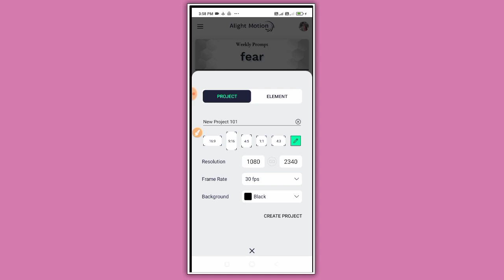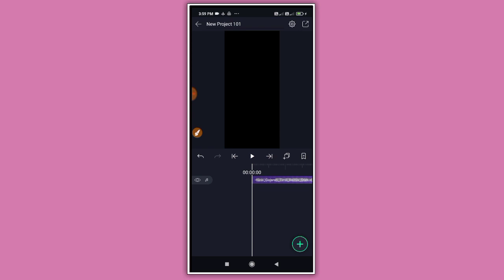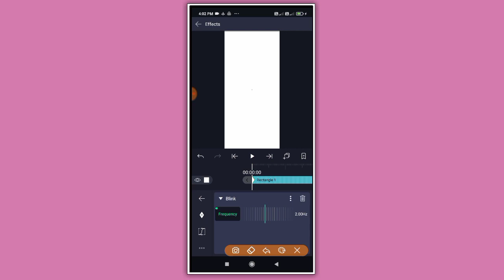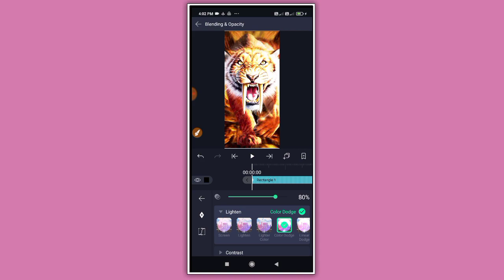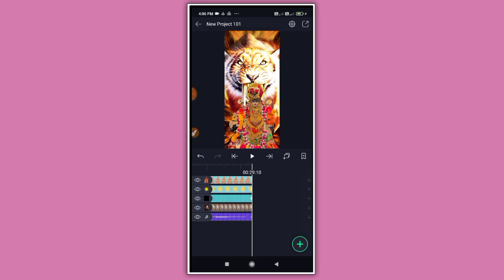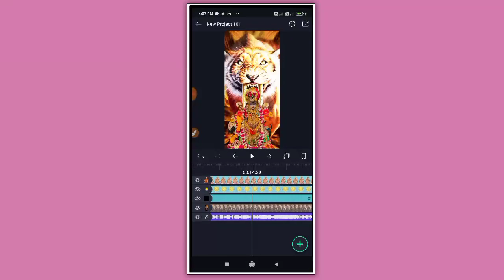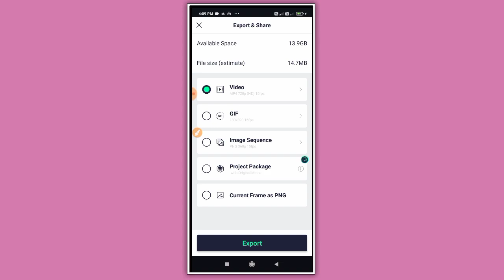New Style Meldi Maa Status Editing Alight Motion 🔥Alight Motion Video Editing 2021🔥@KDK EDITING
BOOM BAAM YT
Boombaamyt